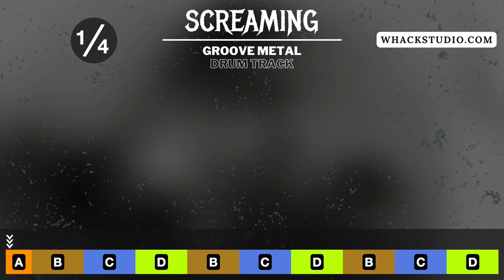Groove Metal Drum Track for Pantera Fans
// Midi Packs //

This is Screaming - A Groove Metal Drum Track at 157 BPM !

// Custom Drums //